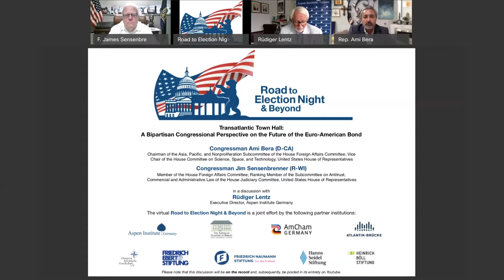R2EN Transatlantic Town Hall with Congressmen Ami Bera (D-CA) & Jim Sensenbrenner (R-WI)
On September 1, 2020, the Aspen Institute Germany hosted a Transatlantic Town Hall with Congressman Ami Bera (D-CA), Chairman of the Asia, Pacific, and Nonproliferation Subcommittee of the House Foreign Affairs Committee; Vice Chair of the House Committee on Science, Space, and Technology; United States House of Representatives, and Congressman Jim Sensenbrenner (R-WI), Member of the House Foreign Affairs Committee; Ranking Member of the Subcommittee on Antitrust, Commercial and Administrative Law of the House Judiciary Committee; United States House of Representatives. The two Congressmen, both leading Euro-Watchers in the U.S. House of Representatives, provided a bipartisan assessment of the current state of transatlantic affairs. This session offered a platform for exchange on topics of mutual concern on both sides of the Atlantic and the future of the transatlantic bond.
This event is part of the virtual Road to Election Night & Beyond, which the Aspen Institute Germany organizes in cooperation with several Berlin-based transatlantic institutions and political foundations. More information on the event series can be found